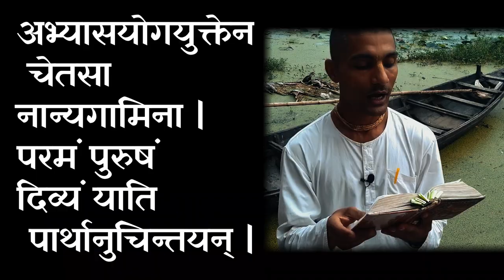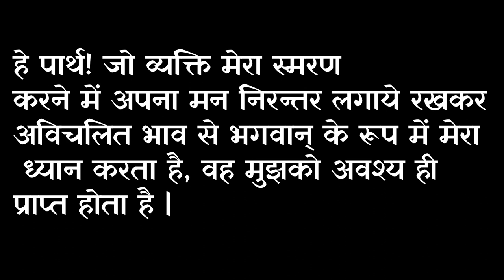श्रीमद भगवद गीता सार|Bhagawad Geeta| अध्याय 8, श्लोक 7&8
तस्मात्सर्वेषु कालेषु मामनुस्मर युध्य च |
मय्यर्पितमनोबुद्धिर्मामेवैष्यस्यसंशयः || ७ ||

अतएव, हे अर्जुन! तुम्हें सदैव कृष्ण रूप में मेरा चिन्तन करना चाहिए और साथ ही युद्ध करने के कर्तव्य को भी पूरा करना चाहिए | अपने कर्मों को मुझे समर्पित करके तथा अपने मन एवं बुद्धि को मुझमें स्थिर करके तुम निश्चित रूप से मुझे प्राप्त कर सकोगे |

अभ्यासयोगयुक्तेन चेतसा नान्यगामिना |
परमं पुरुषं दिव्यं याति पार्थानुचिन्तयन् || ८ ||

हे पार्थ! जो व्यक्ति मेरा स्मरण करने में अपना मन निरन्तर लगाये रखकर अविचलित भाव से भगवान् के रूप में मेरा ध्यान करता है, वह मुझको अवश्य ही प्राप्त होता है |
भगवद् गीता के श्लोक नित्य प्राप्त करने के लिए हमारे Telegram Channel से जुड़े।